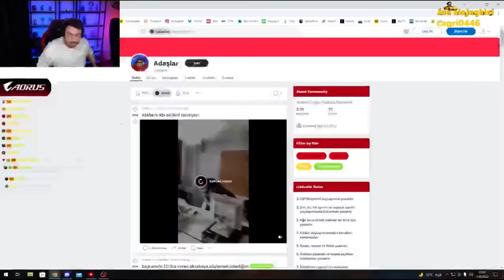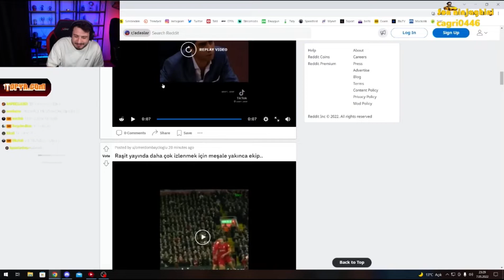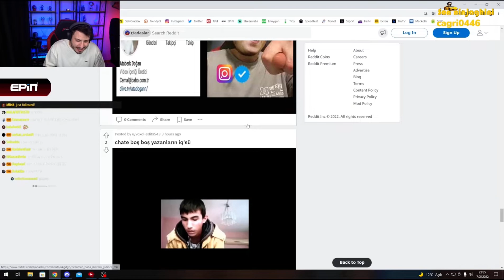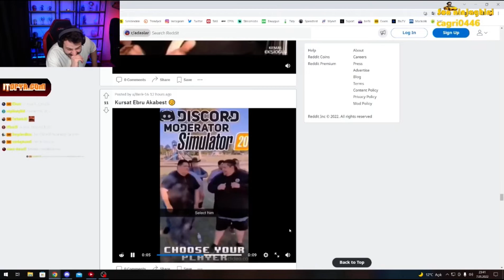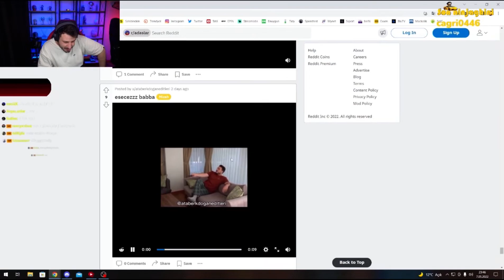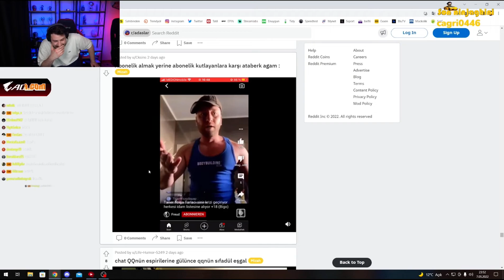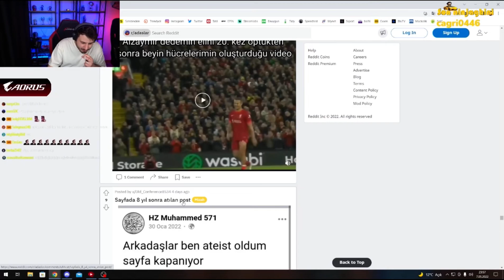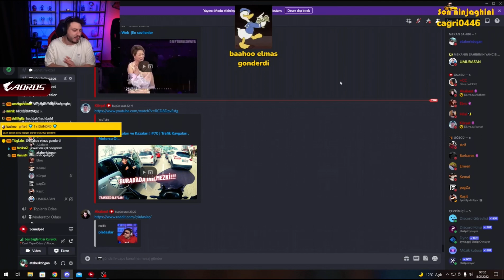Ataberk Doğan Reddit Postlarına Bakıyor